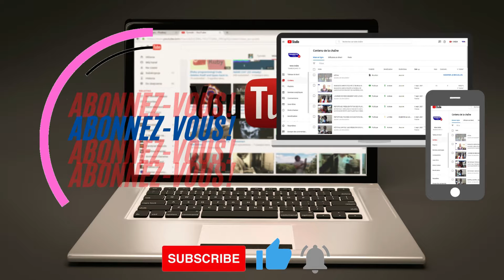Don de Matériel Sanitaire par M Malal Diallo Pithie dans la commun dtk